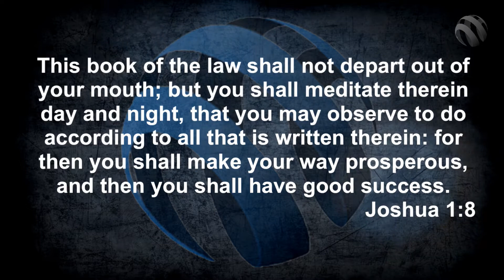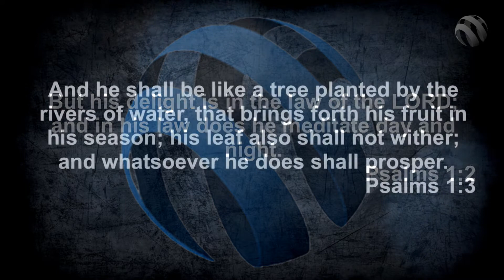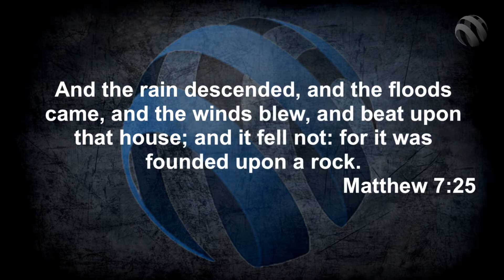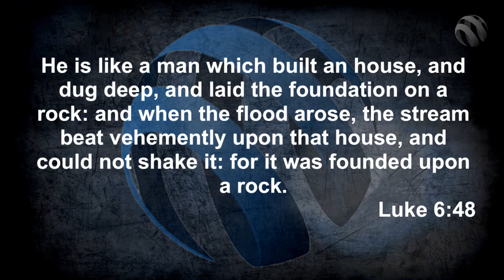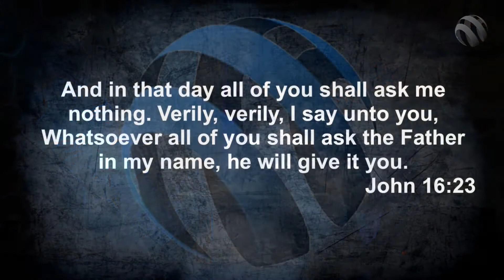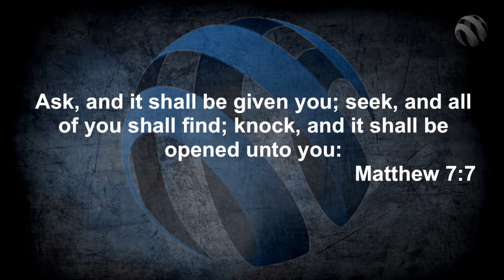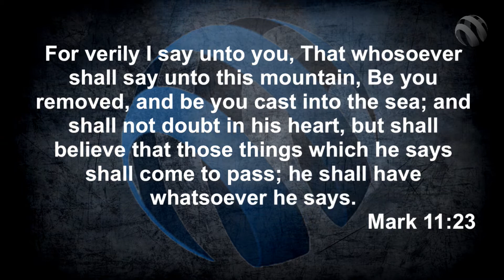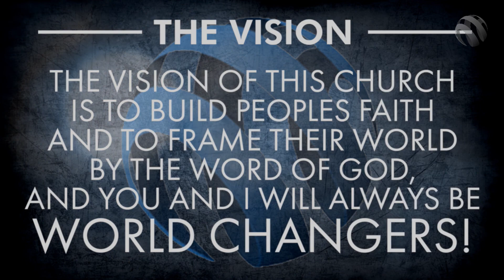Pastor Michelle Steele | Process of Faith